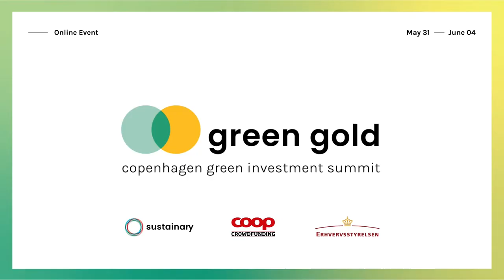Creating urban impact by Michael Ambjorn, Lone Feifer, Natasha Friis Saxberg and Christian Jolck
The current densification of the cities must be remedied through efficient and smart ideas - yet it is readily apparent that the COVID-19 pandemic has put a halt on innovation and business operations. For that reason, our talk concerning Urban Tech Investment will look into the accessibility of funding opportunities for smarter and greener cities. How we create “Impact with investments in Urban Tech” ?

MODERATOR:
Christian Jølck, Founding Partner, 2150

SPEAKERS:
Michael Ambjørn, Managing director Urbantech, Rainmaking
Lone Feifer, Director for sustainable buildings, Velux
Natasha Friis Saxberg, CEO The Danish ICT Industry Association